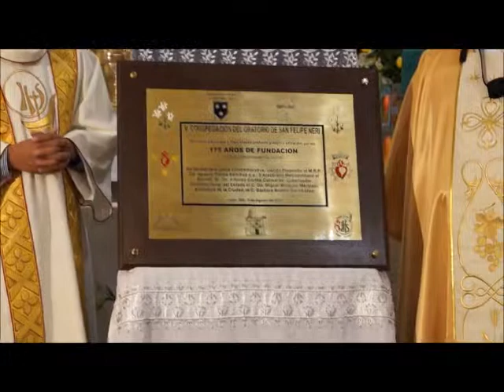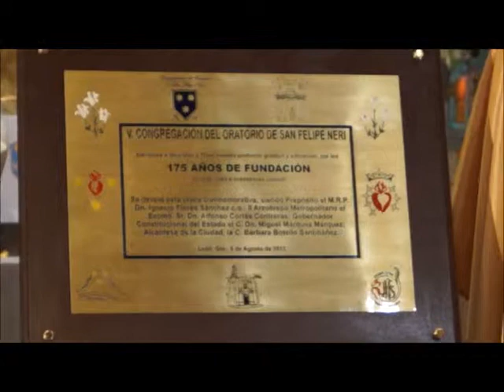ORATORIO FILIPENSE LEON: 175 AÑOS DEL ORATORIO DE SAN FELIPE NERI EN LEON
DEVELACION DE PLACA CONMEMORATIVA POR LOS 175 AÑOS
TEMPLO DEL ORATORIO DE SAN FELIPE NERI

¡PARAISO,PARAISO,YO PREFIERO EL PARAISO!